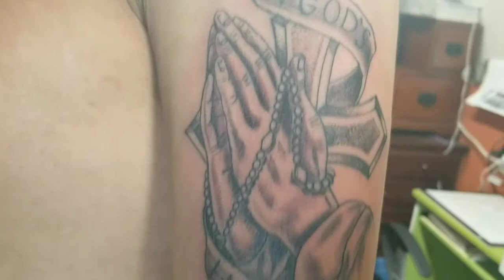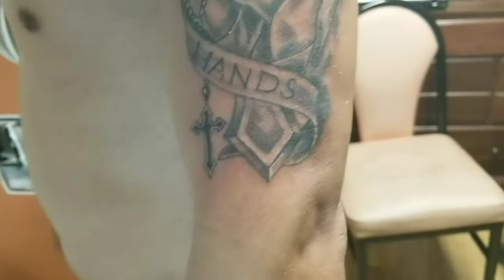Praying hands with cross tattoo by Boris Kuryakin February 22, 2018